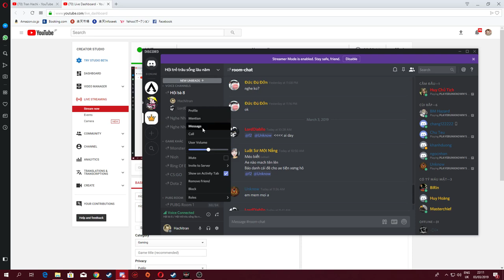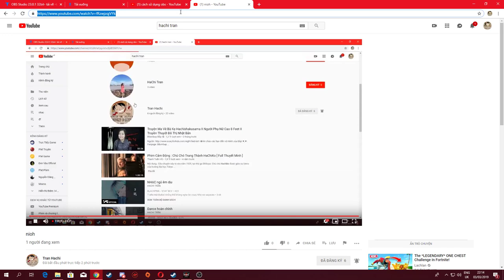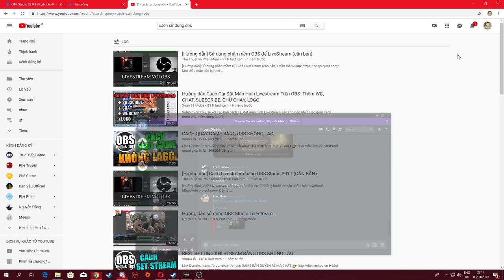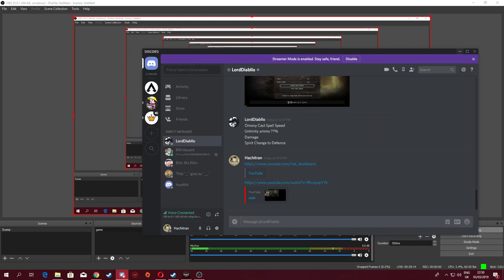nioh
nioh with Hachi